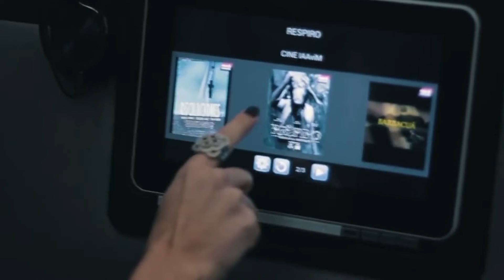Noticine 03 - 2019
Este es el resumen semanal de las noticias más importantes del IAAviM! Esta semana arranca un nuevo ciclo de Oberá en Cortos TV, vas a poder disfrutar de "Otra Orilla", un cortometraje dirigido por Alex Faur y Lucía Orlando que podés ver desde la comodidad de tu casa; además la cartelera para las Salas IAAviM durante el mes de julio. Las novedades del sector audiovisual de Misiones, un resumen de lo que fueron las últimas reuniones distritales de cara a las instancias iniciales de los Pre - Foros para la realización este año del VI Foro de Políticas Públicas Audiovisuales de Misiones. Para finalizar, una agenda con las próximas actividades que pueden interesarte.